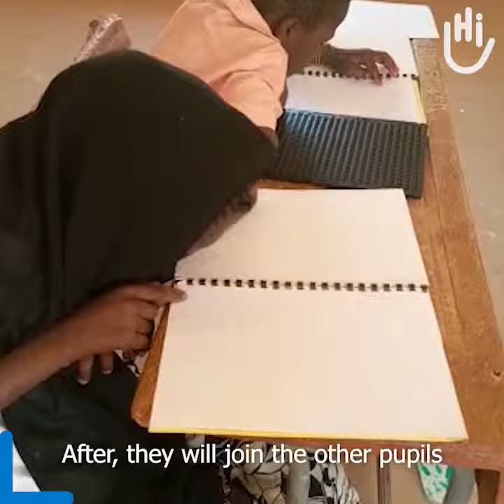HI from Niger - Inclusive education with Marijke